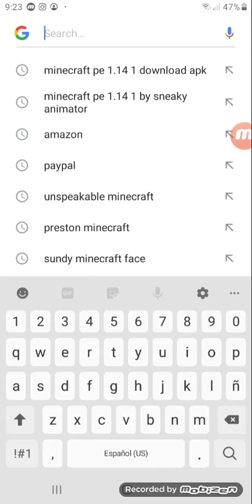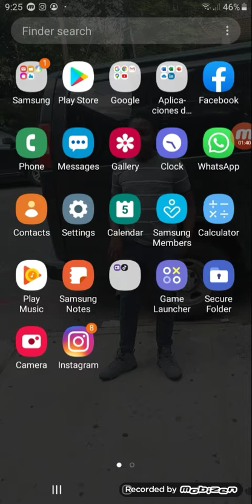How to download minecraft on mobile tutorial